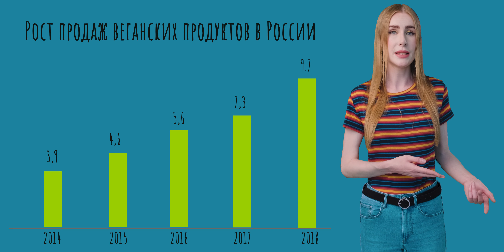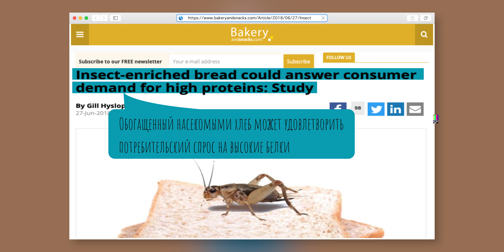Китайское чудо и что кладут в запакованный хлеб | ДАЙДЖЕСТ MELLOW TASTE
Друзья, всем солнечный и летний Mellow привет! Сегодня мы с вами проведем интересное время. Подсчитаем съеденных свиней в России, Китае и Штатах, разберемся в новой программе школ, где учат как негативно влияет потребление мяса и молока на Планету. Поговорим о фитоняшках и почему спортсменам-вегетарианцам легче живется, а еще выясним, что за чудо произошло в Китае совсем недавно. Смотрите нас до конца, чтобы узнать, как можно заработать на веганских кроссах, и – у кого «больше» - в сфере производства растительного мяса. Мы расскажем о прикольном веганском зефире и о том, почему веганам точно не следует покупать запакованный хлеб!

Занимайтесь спортом, оставайтесь на позитиве и питайтесь правильно!